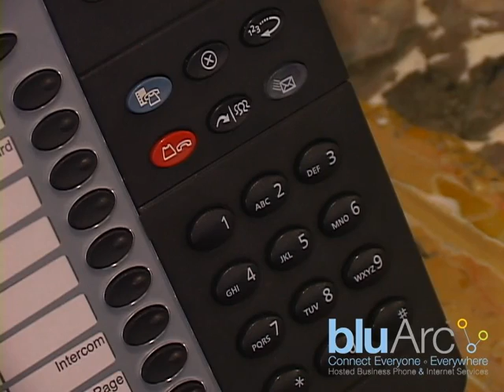Message Key (5324 Handset)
bluArc Hosted Phone and Internet Services Education Series for the Mitel 5324 VOIP handset.